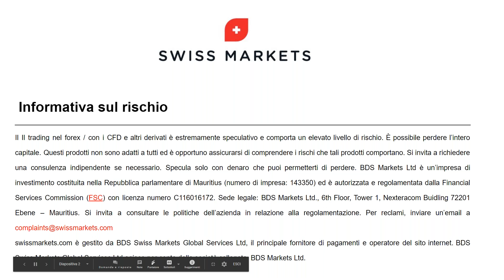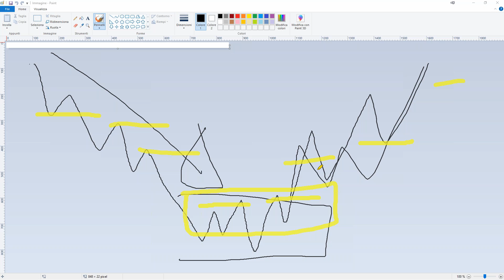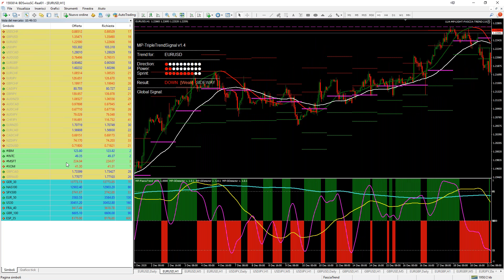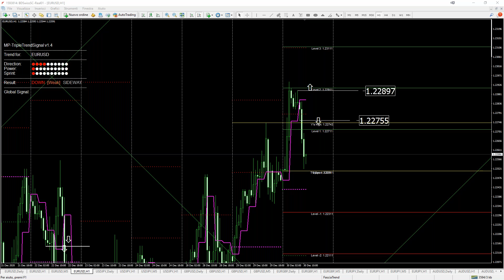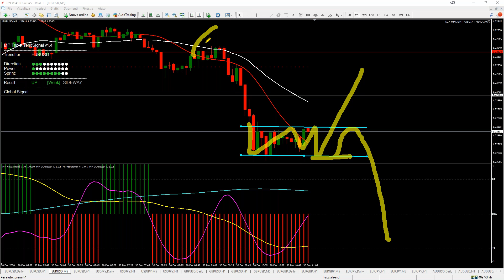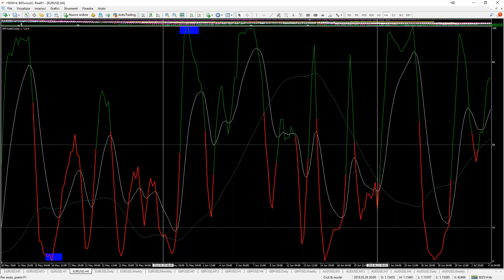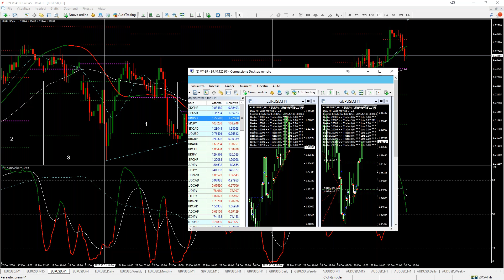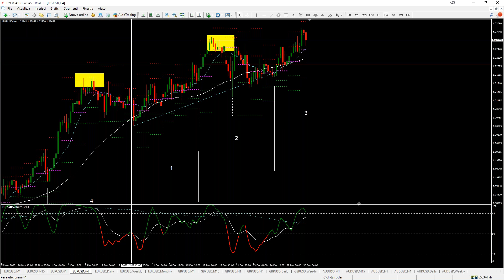vita e trading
che vita sarebbe senza il trading?
ma ancora di più mi chiedo:
che trading sarebbe senza vita?

per le analisi ci pensiamo l'anno prossimo
in questi ultimi giorni mi prendo un pò di relax
una tregua dal trading, un pò di distacco dai grafici

sono sicuro che molti di voi non sanno staccare
ma vi assicuro che una pausa ogni tanto ci vuole
serve a rigenerare mente e corpo